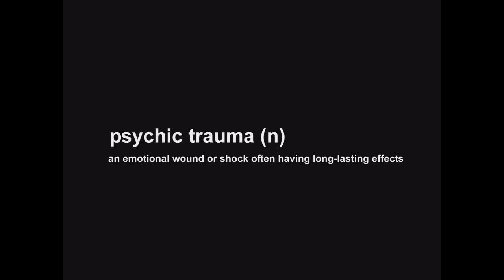Early Childhood Trauma - CHRISTMAS PROGRAM - Funny Kids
Parents enjoy seeing their kids singing on stage...but I wonder what the kids are thinking on this video.